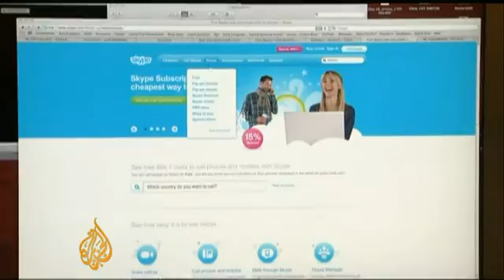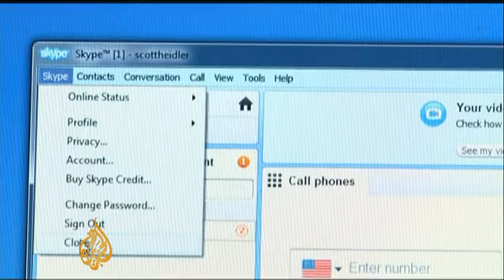Microsoft to buy Skype in $8.5bn deal ... AlbaIM Social Network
Microsoft has announced it's making its biggest ever acquisition - it will buy the Internet phone service Skype for $8.5bn dollars.

The software is so popular, it's now become a verb, meaning to make an internet call or video chat.